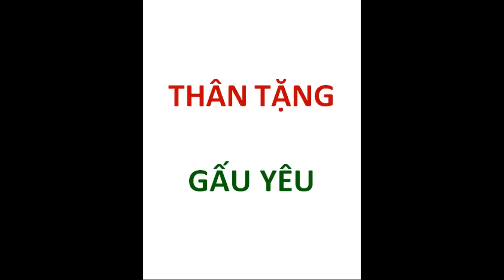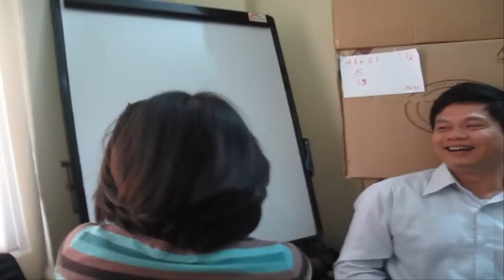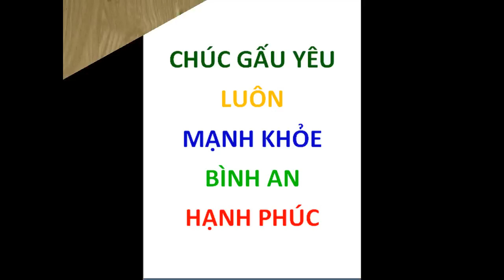VAG - Tạm biệt Gấu Yêu.avi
Trong thời gian làm việc tại VAG International, Gấu Yêu đã để lại rất nhiều tình cảm tốt đẹp cho anh em bạn bè. Ngày 1 tháng 12 năm 2012 Gấu Yêu tạm biệt VAG để về quê lấy Rồng,

Thay mặt anh chị em VAG, anh Hải làm clip này tặng Gấu Yêu, chúc Gấu Yêu luôn gặp nhiều may mắn, bình an và hạnh phúc.